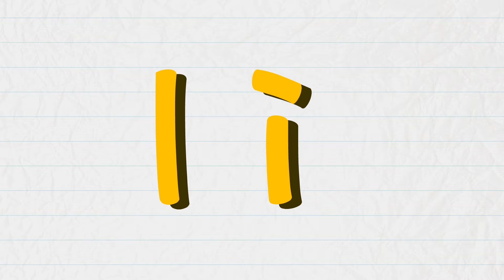I is for Ice cream, Igloo, Ink - Letter I - Alphabet Song | Learning English for kids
Learn English Alphabet, Phonics with words.

--- Title: I is for Ice cream, Igloo, Ink - Letter I ---

I is for INK.